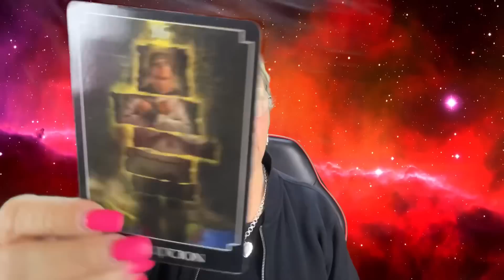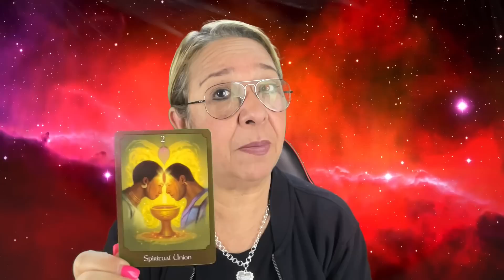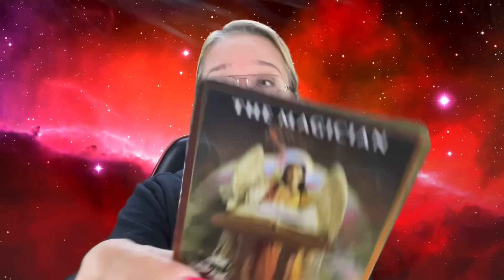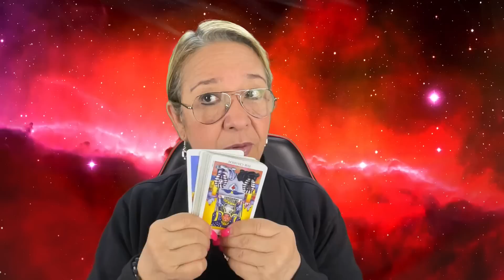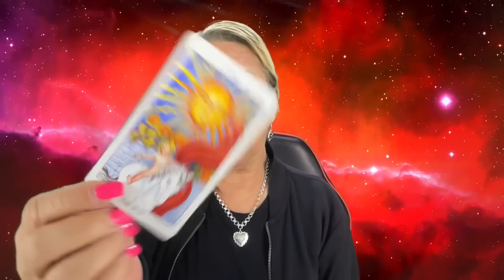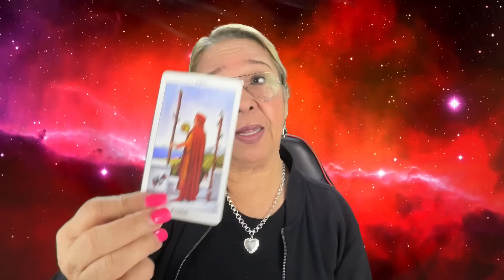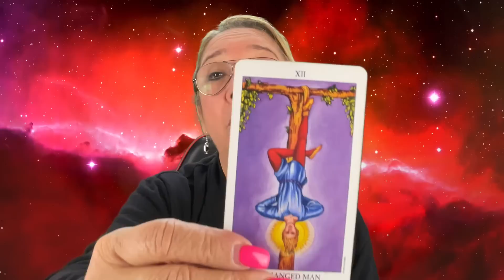GÉMINIS! ALGUIEN VENDRÁ A PEDIRTE ALGO! NO PUEDE FLUIR! NO SABE QUE HACER SIN TI!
NO puede ya más sin saber de ti. Quiere venir a pedirte algo y ya lo sabrás y verás por qué.

Carmen.